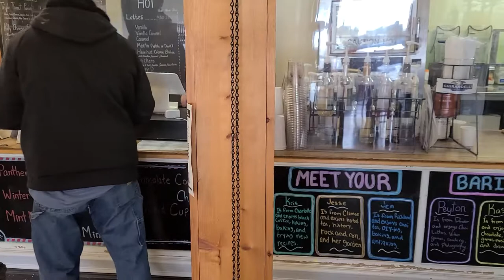what is what wednesday/uavfutures/stew/fpv care package/unboxing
nothing but love from me 2 you this is me unboxing stews gift to me thx brother from another

i got a discord tooooo come give it a try
shout out to these guys go check them out

Enjoyed the video i hope!!!   want to help me make better content cheap tiers for my patrons check it out i also hv sponsorship tiers

.as always nothing but love yall.